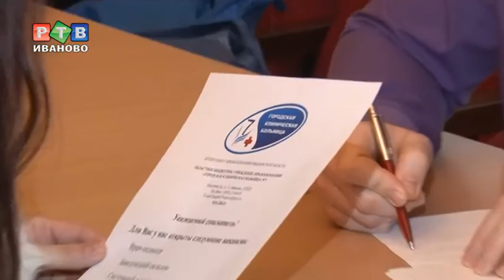Работа без ограничений